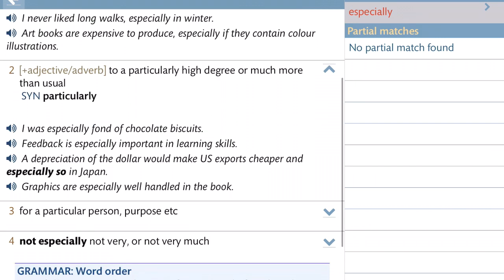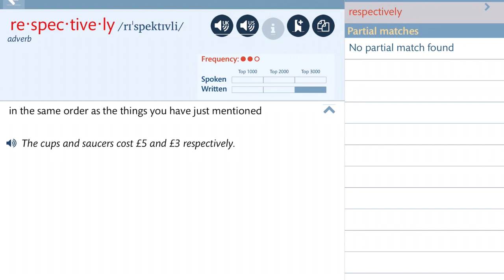토익과외: 어휘정리 151